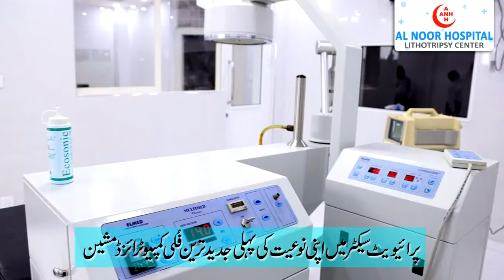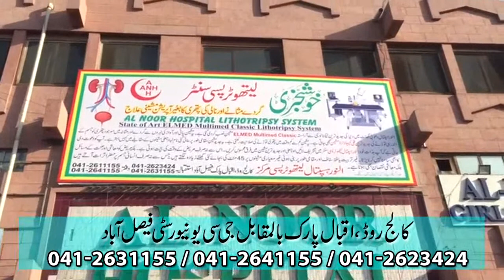Al Noor Hospital TVC FINAL